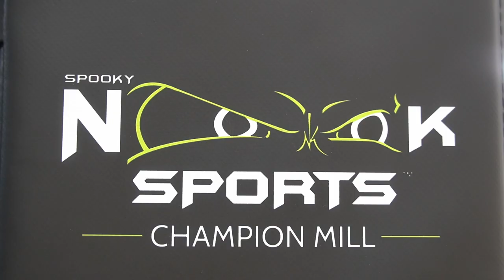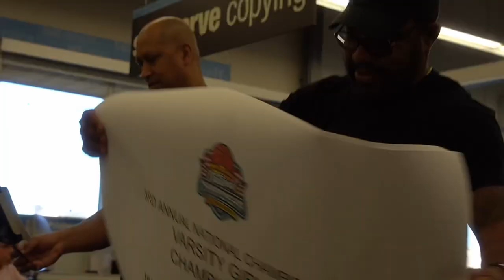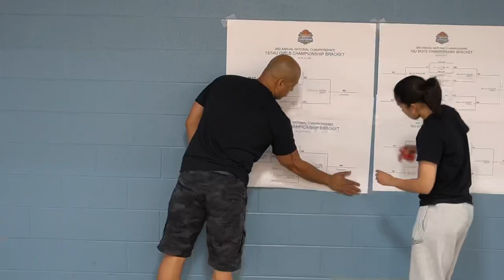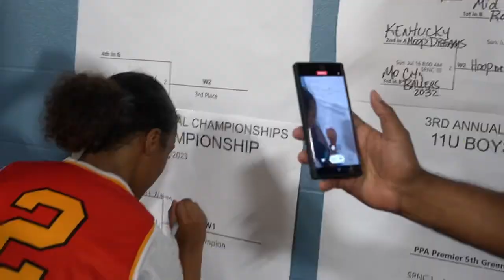WE GOT ACTION !! BTH vlog intro. Spooky Nook, OH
BigTimeHoops will be vlogging at every tournament here’s a INTRO !!!